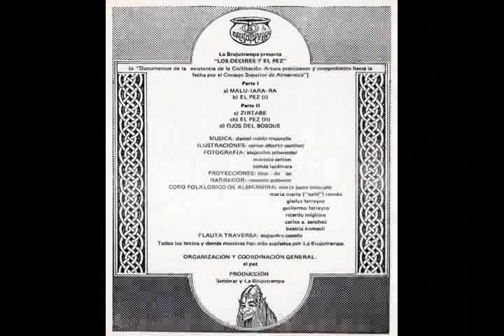En la Trama de Fuego; Drumour Colman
Esta grabación fue captada en vivo durante la presentación del sábado 6 de noviembre de 1982, en el salón del Colegio San Pío X, de Basualdo 750, en la ciudad de Baires.
Fue luego retocada (apenas) en un estudio al año siguiente, e incorporada, junto con otras, en la cassette publicada por La Brujutrampa en 1983.
Todo aquello ocurrió en un universo paralelo a éste; universo cuya existencia dan por cierta un punta de astrofísicos de renombre.
Por aquellos días, antes de retomar su nombre natural, Drumour Colman se presentaba bajo el nombre artístico de Elesius Moro (a quien no pocos se referían, lisa y llanamente, como El Moro).
Esta canción en  particular tiene relación con la, así llamada frecuentemente, Gesta de Elpez; y es una versión acomodada a los sonidos de finales del siglo XX de la canción guerrera de los arts.
Como se ve, muchas palabras para las ya presentes en la canción.
Y así están las cosas.